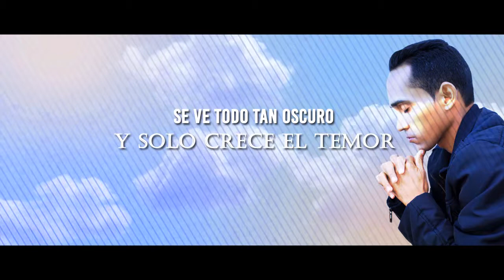Fernando Plaza - No Dejes de Creer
Autor : FERNANDO PLAZA -  Producido : MAKINGMUSIC

Nunca dejes de Creer que se pueden lograr los sueños, que toda circunstancia en la vida tiene solución y principalmente porque contamos con un DIOS todo poderoso que nos ayuda en todo, esa es la clave